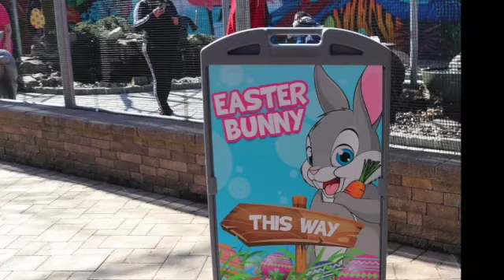Explore & Read with Vincent Albert: Egg Hunt on the Farm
We explored the White Post Farms in Long Island after it was recommended to us. It has lots of activities to keep little ones engaged. We went specifically for the Easter egg hunt & Easter bunny pictures, but there’s also an animal farm section, a train ride, a pony ride, giraffe feeding(seasonal), aviary, playground areas,  gift shop, kiddie machines, etc. You can easily spend 3 hours or more here! Heard the fall season is great too, so we’re looking forward to returning then. Check out their website!—-

When we got home we read, Little First Stickers Easter book from Usborne’s Little Sticker Book Series. They come with lots of  stickers you can reposition in case your little one doesn’t like the first placement spot. Each page has a few sentences to read. The sticker pages are located in the back and have the corresponding pages included so that your child knows which page to turn to in the front. The sticker pages are also perforated for easy removal if you wish tear it out.

(Independent Consultant page)